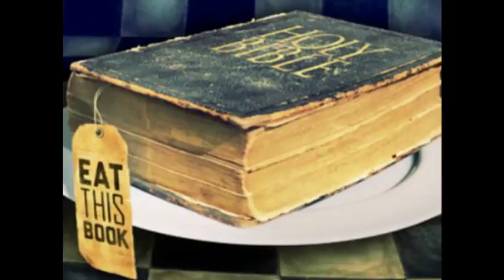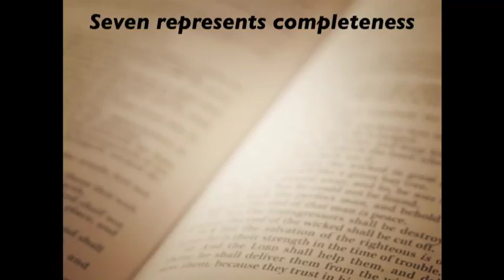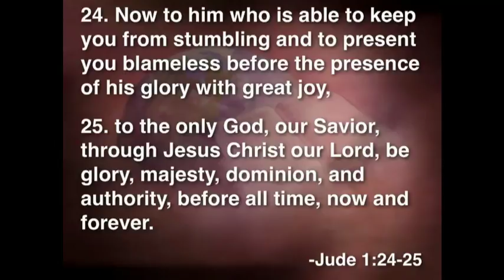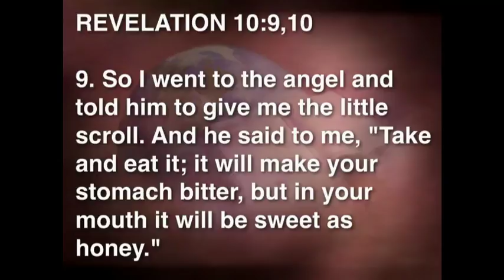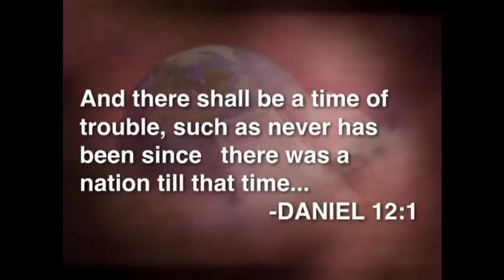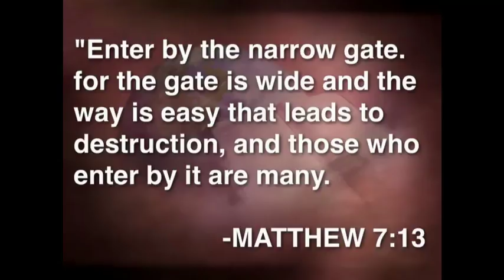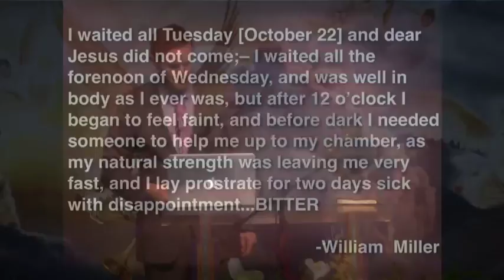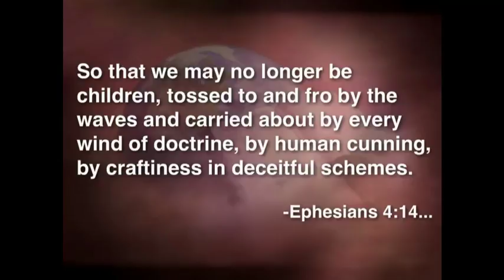2015 Gulf States Camp Meeting Wednesday 11am Seminar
Richie Halversen presents the third message of his series.